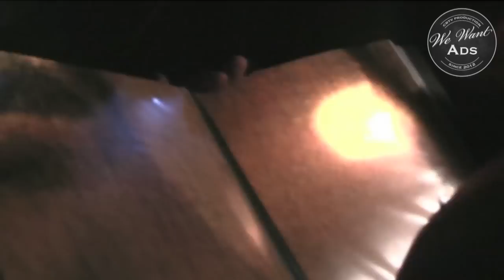17th best ever Ad on YouTube: Samsung - Extreme shepherding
Half extreme shepherding and half computer tricks in this commercial for Samsung LED TV line shooted in Wales.

Country: United Kingdom
Year: 2009
Agency: The Viral Factory
Director: James Rouse